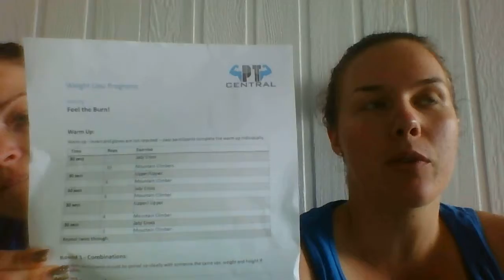#2 Gettin Real with Jazz & Nic - How to Write an Amazing Boxing Session for Personal Trainers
Are you a new group fitness trainer?

Just done your boxing training?
Maybe you would like to increase attendance to your sessions?
We reveal the best tips & tricks for creating life changing experiences in your group fitness classes!
Furthermore, ensure you download your free boxing training program before 9am AEST 6/1/16